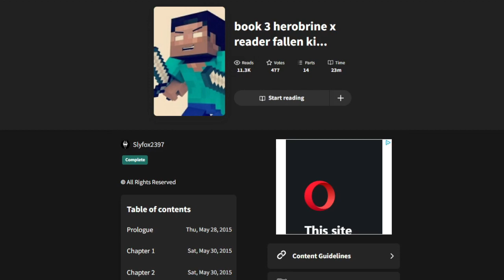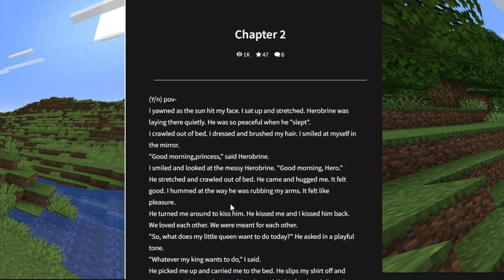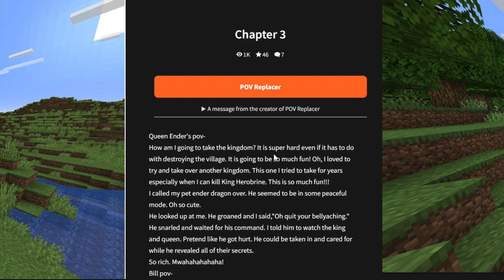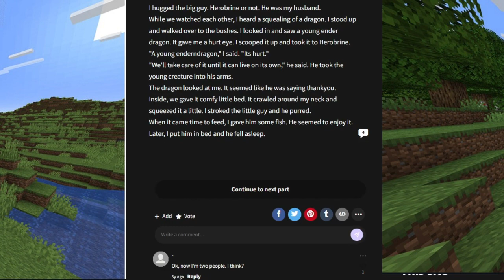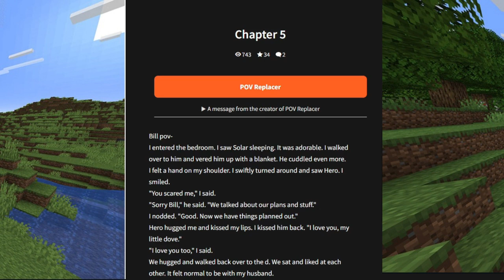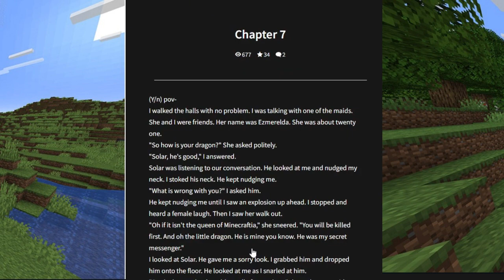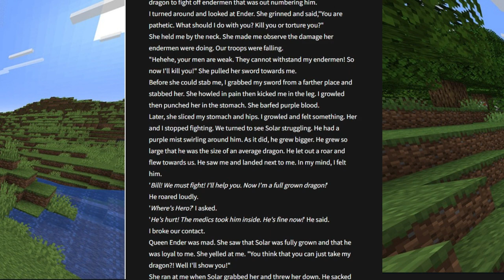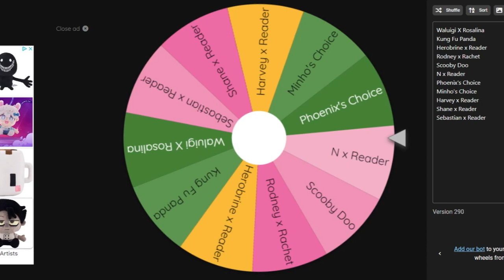Fallen Kingdom by The End | The Wattpad Book Club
Today, Minho and I will continue our book reading of the Herobrine collection. We got a pet dragon now. Haha dragon these nuts on your face.